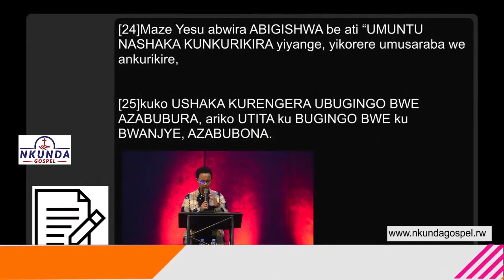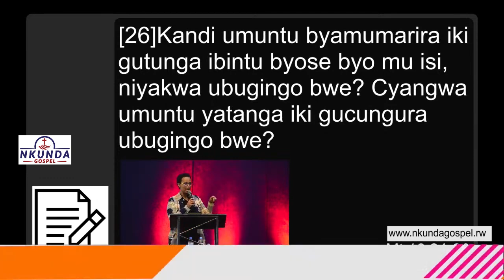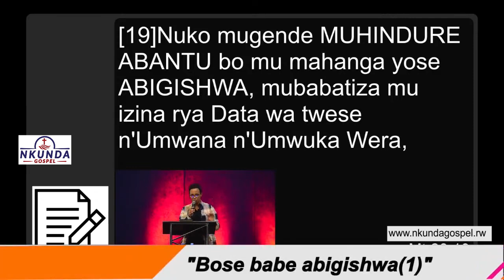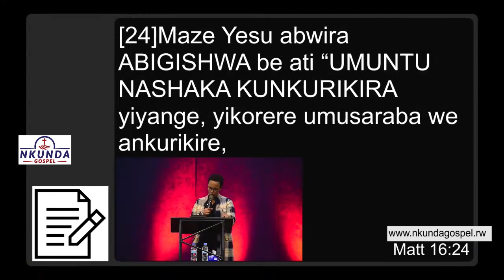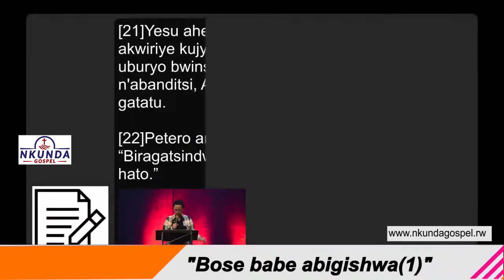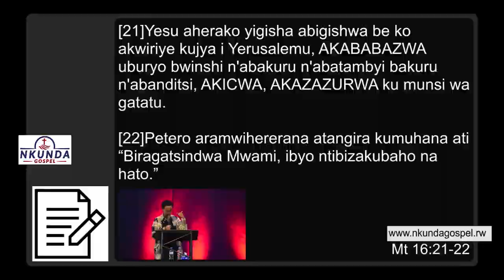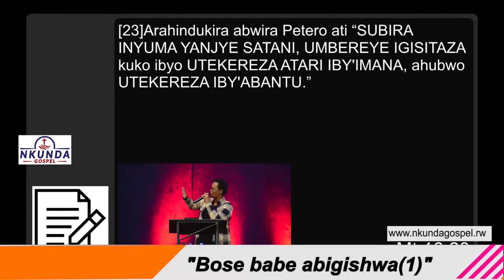Pst Hortense😥Byambayeho😥KWIYANGA SI UKUTISIGA cg kuba umu-ADEPR😪Kwezwa Nyako NUKU!